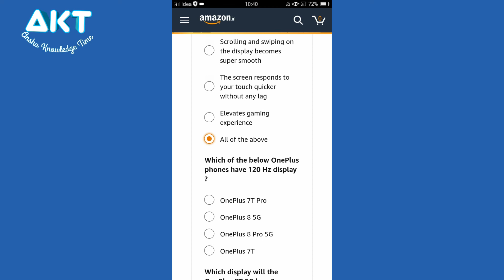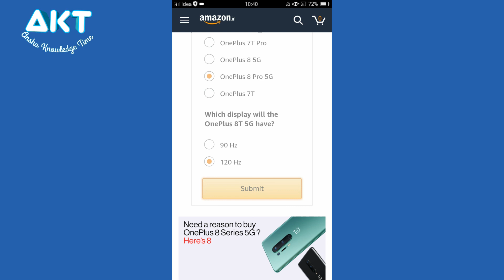Amazon Quiz Answers Today 21 September 2020, OnePlus 8T 5G Quiz Answers, Oneplus Amazon Quiz Answers